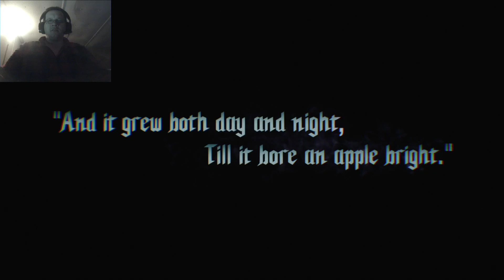Devil may cry 5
playing devil may cry 5